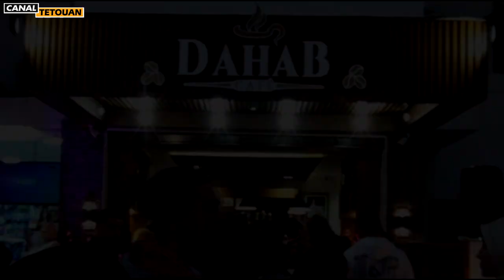أجواء افتتاح كوفي شوب لشركة قهوة دهب بمرتيل - Coffe Shop Dahab Martil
وتفعيل الجرس ليصلكم كل جديد دائما ... مرحبا بك بيننـــا وسط عائلتك